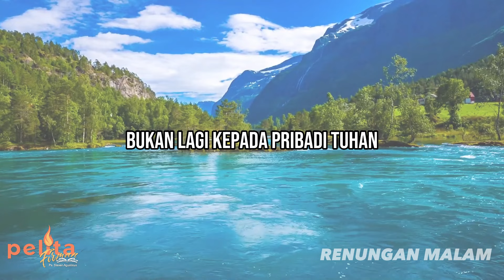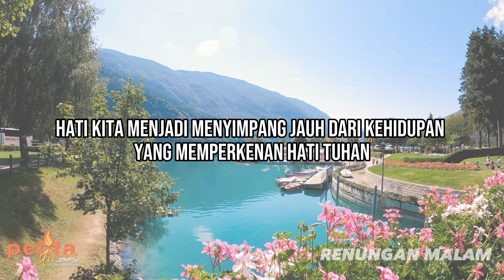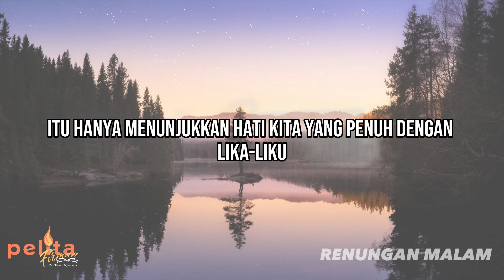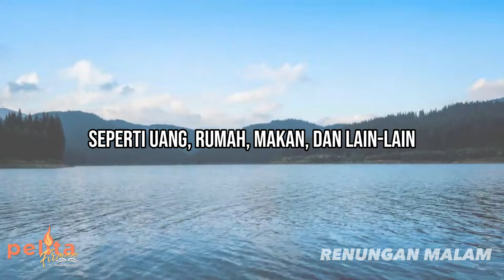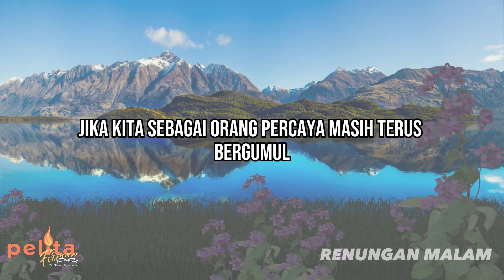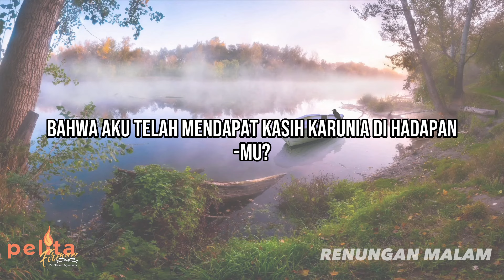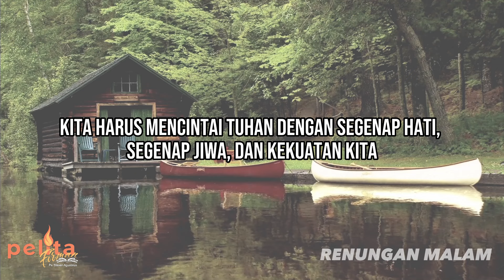Kehidupan yang TIDAK RIBET - Renungan malam Kristen Doa malam Kristen